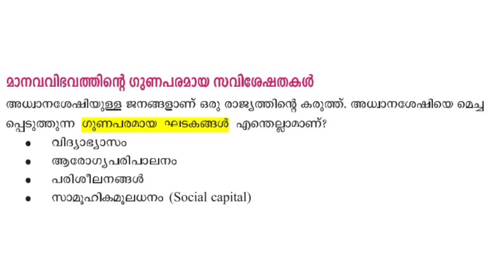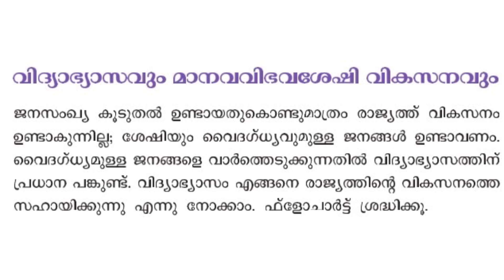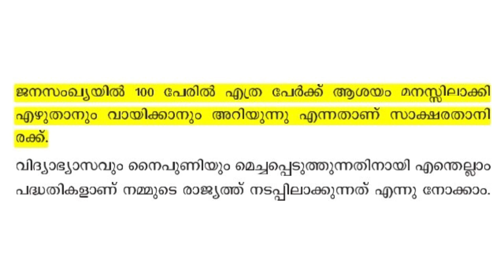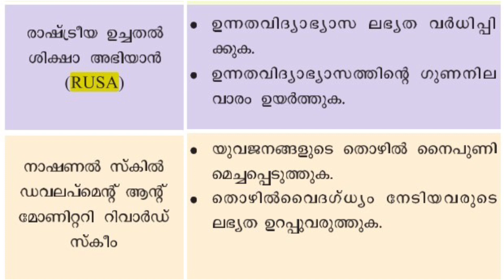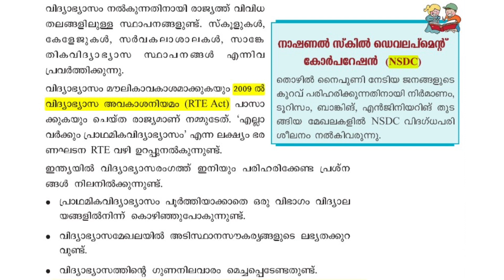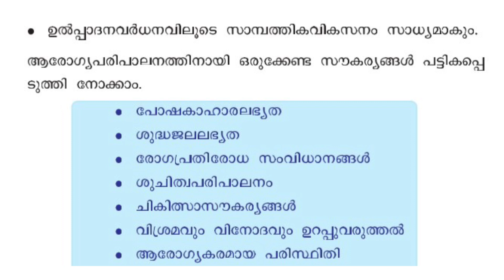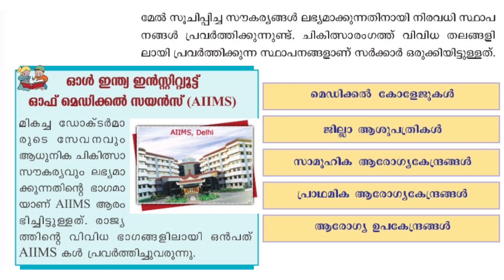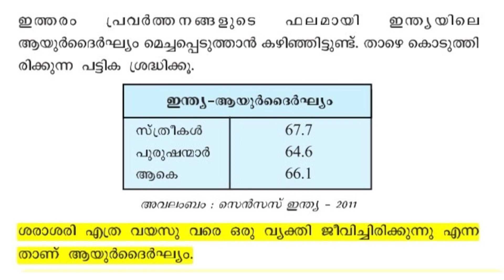PSC SCERT Class | 10th std Social Science 2 | Human Resource Development in India Part 2 | VFA